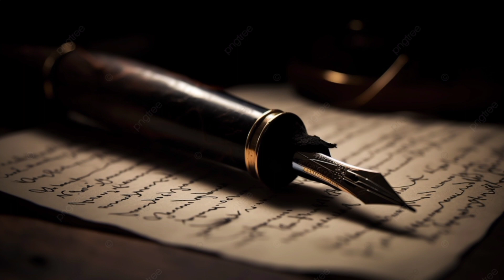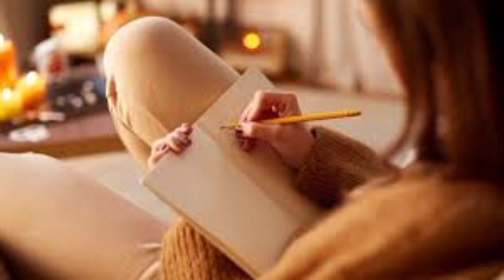369 Manifestation technique in hindi क्या है Tesla secret code 369manifestation nikolatesla lawof.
369 Manifestation technique in hindi क्या है Tesla secret code

The Secret Behind Nicola Tesla Secret Code to Attract Anything by using 369 Manifestation Technique in Hindi. Learn Step-by-step process on How to use 369 Method (Nikola Tesla Secret Code 369) to manifest anything you want. And how it will help you in manifestation using the Law of Attraction.

What Is The 369 Technique? The 369 Ritual is a Law of Attraction technique that helps you to attract what you want into your reality, this can be in the form of money, love, a new job, happiness and so on. When applying the method for yourself simply write down your desire 3 times in the morning, 6 times in the afternoon, and 9 times at night. Repeat these steps for 45 days in a row and then let it go.

Make a habit of speaking your ideas and your dreams repeatedly in morning. Your mind has great powers. Make your mind more powerful by speaking what you want and what you believe.

भविष्य की सफलता को महसूस करके बोलने की हिम्मत करें। बोलने की कोशिश करें। बोलने से आपकी आदत बन जाएगी। आदत दिमाग में बस जाती है। दिमाग आपको सफलता के करीब लाएगा। आपका आत्मविश्वास ही सफल बनाता है। कुछ लोग पूरी जिंदगी मेहनत करते हैं लेकिन जिंदगी नहीं बदलती। कुछ लोग मेहनत नही करते फिर भी सफलता कदम चूमती है। दोनों तरह के लोगों में अंतर सिर्फ Mindset का है। जैसे गधा और शेर। एक मेहनत करता है तो दूसरा आराम करता है। एक को लोग तुच्छ समझते हैं दूसरे को जंगल का राजा।

पहचानो, खुद को पहचानो, खुद की बेमिसाल ताक़त को पहचानो, अपनी यह अतुलनीय शक्ति दुनिया को दिखाओ। आप अमीर और शक्तिशाली बनोगे। जब तक आप खुद को नहीं जानते तब तक आप पहाड़ से टकराने की हिम्मत नहीं कर सकते। खुद को जानकर आप बड़ी से बड़ी ताकत को धूल में मिला सकते हैं।
Secret code 369 | s | About Secret | Video |by sky wing 222

Most Powerful | Most Inspirational | Motivational
17 Second technique by Universe secret code
क्या हैं ये 369 Tesla Code? इस खास कोड से आपकी बात तुरंत
पूरी करेगा ब्रह्मांड by skywing222
- 369 Manifestation Technique
- 369 Manifestation
369 Method
- What is the 369 Manifestation Method
- 369 Manifestation Method
Law of Attraction Technique
- Manifesting with Tesla Code 369
- Nikola Tesla Divine Code 369
- Tesla Secret Code 369
- Manifestation
- Tesla Code 369
- 3-6-9 Method Manifestation
- manifestation method
- Nikola Tesla 369 Manifestationn
369 Law of Attraction Technique
- 369 Manifestation method Hindi
- 369 Technique, Nikola Tesla 369